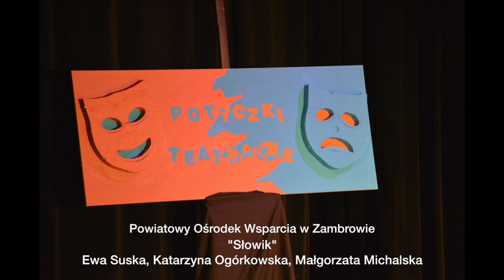Potyczki Teatralne w Miejskim Ośrodku Kultury w Zambrowie (6/7)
Powiatowy Ośrodek Wsparcia w Zambrowie.
Tytuł przedstawienia: "Słowik"
Opiekunowie: Ewa Suska, Katarzyna Ogórkowska, Małgorzata Michalska